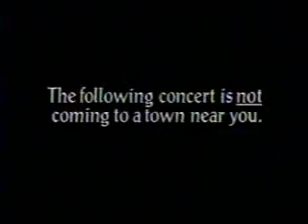HBO promos, 9/20/1992 B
Large intershow aired in between Vice Verse and Madonna: Truth or Dare.

- Next on HBO: Madonna: Truth or Dare
- HBO First Look promo
- Michael Jackson: The Dangerous Tour promo
- Jack Benny: Comedy in Bloom promo
- HBO Feature Story segment (on Running Mates)
- Life Stories: Families in Crisis promo
- HBO Weekend Movie Guide
- Tales from the Crypt promo
- Dead Again promo
- Black Magic Woman/Thursday Night Prime promo
- Michael Jackson History in 4 Minutes segment (I blotted this out due to copyright concerns)
- HBO One Night Stand promo
- Running Mates promo
- Other People's Money promo
- Dream On/The Larry Sanders Show promos
- Michael Jackson: The Dangerous Tour promo (again)
- Tonight on HBO
- HBO Sunday Night Movie intro
- Rated R